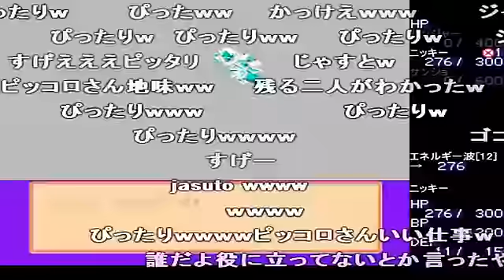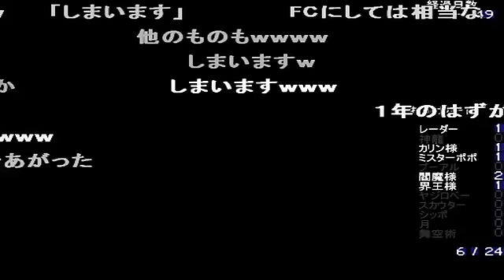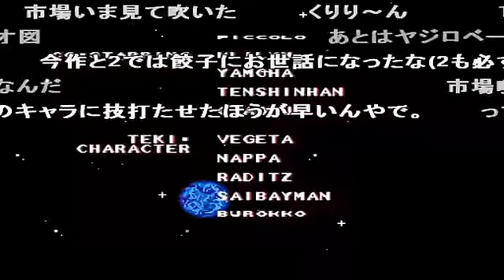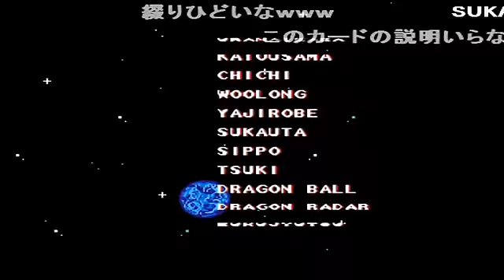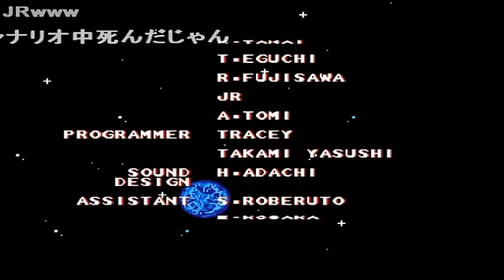コメ付き ドラゴンボールZ 強襲!サイヤ人 [TAS] (2/2)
コメ付き  TAS ドラゴンボールZ　強襲!サイヤ人 36：32．40 2／2
「こんどはオラがやる!」 限定でなきゃもっと自爆させて数減らせるだろうて 月見で一杯 気まずいふたり!超戦士ははなせない お前ら全員タテに並べ! バイバイマン SONOTANO 可愛いごはんちゃんが・・っ! わらった 次回作ならできるよ
SONOTANO 可愛いごはんちゃんが・・っ! わらった 次回作ならできるよ ↑知ったかorお前のゲームだけ改造で出来るんかな?w つか戦闘力互角でも戦術やタフさで変わってくるだろ 必要なくても参加させなきゃいかんからね、超サイヤ伝説らと違って
ガーリック城から